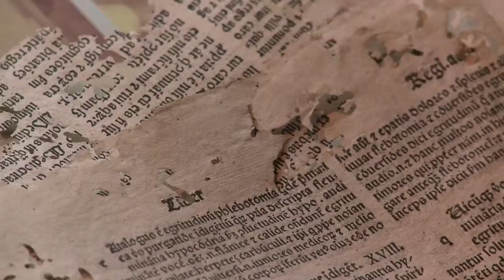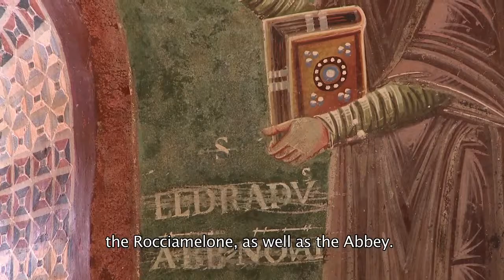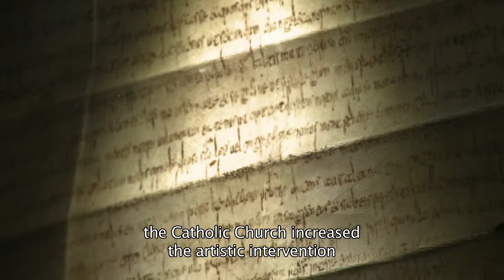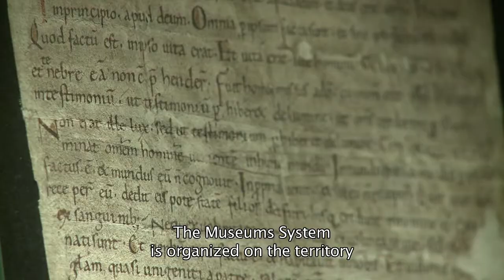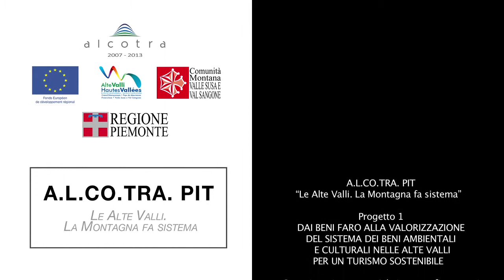sacred art in the Susa Valley